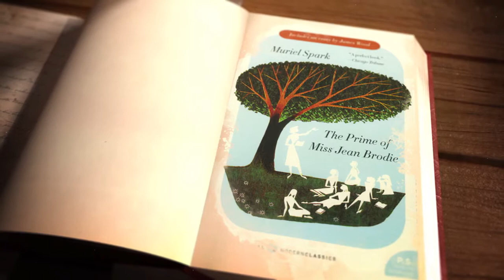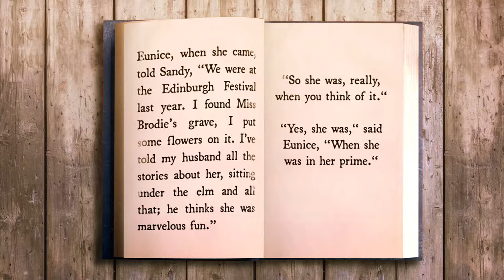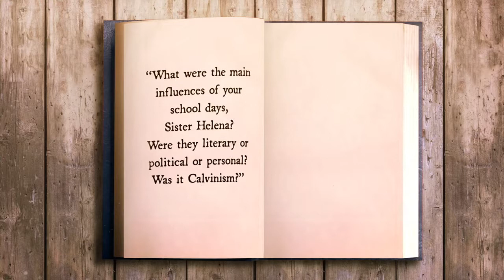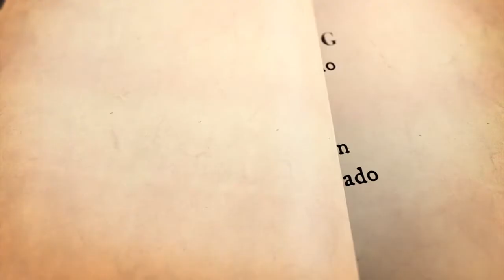THE CATHOLIC NOVEL - Episode 27: "The Prime of Miss Jean Brodie" (Season 4)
This 27th episode will feature Muriel Spark's, THE PRIME OF MISS JEAN BRODIE!